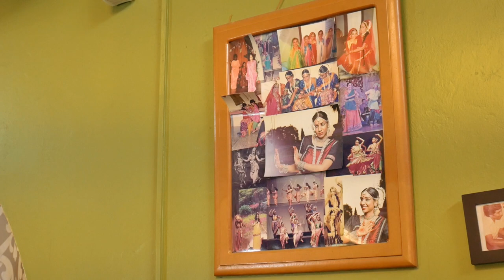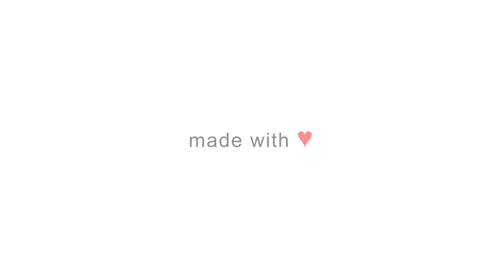Bride surprises Groom with a beautiful Indian Dance | Trinidad and Tobago Weddings